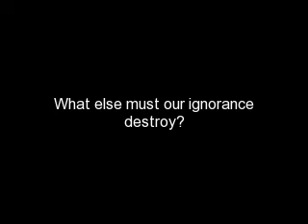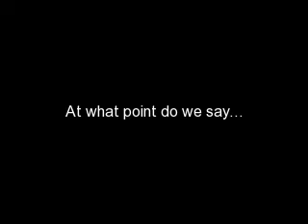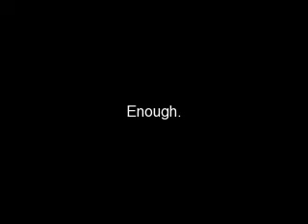Sharks: Effects of Shark Finning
The growing pressure on shark populations due to finning & other means.